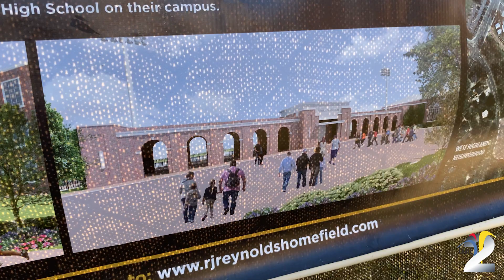RJ Reynolds High School/Wiley Middle School Stadium Groundbreaking Event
An exciting day at RJ Reynolds High School and Wiley Middle School as they break ground on a new practice field and stadium